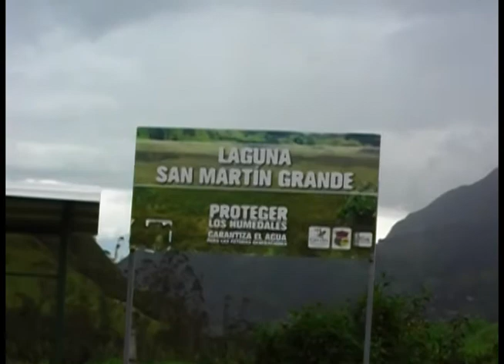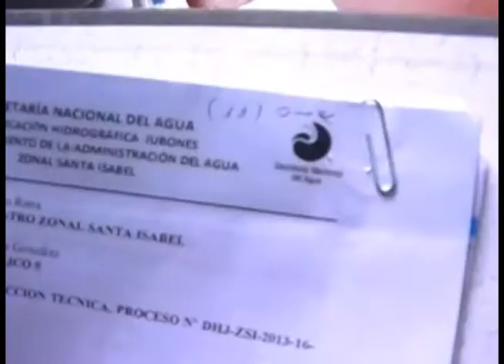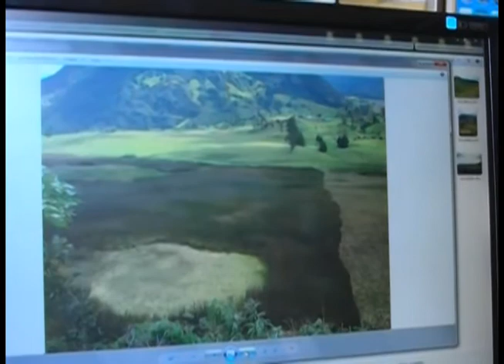Municipio quiere recuperar espejo de agua de laguna San Martín.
Con estos antecedentes hemos consultado a la Coordinadora de la Unidad de Gestión Ambiental del GADM de Girón, Ing., Jazmín Valdez, quien explicó cual es el proyecto que se intenta poner en marcha para recuperar el espejo de agua de la laguna, además recalcó que no existe por el momento ningún proyecto turístico en el lugar; sino, solamente la intención de recuperar la laguna, además recalco que el proyecto no afectará la actividad ganadera de la zona. Web